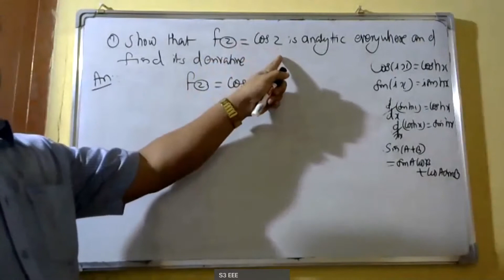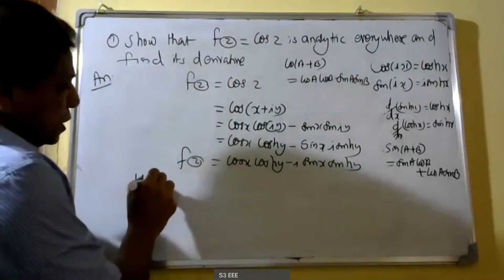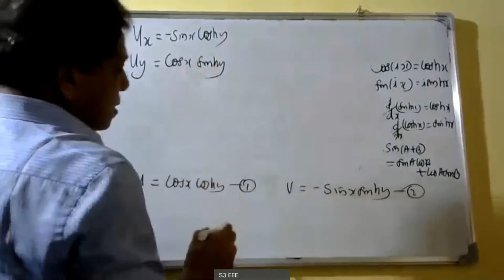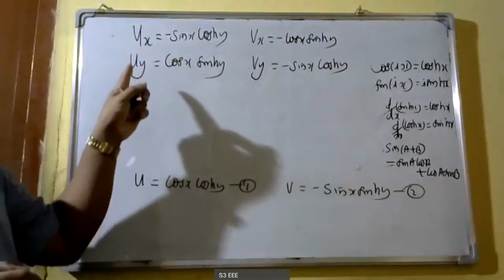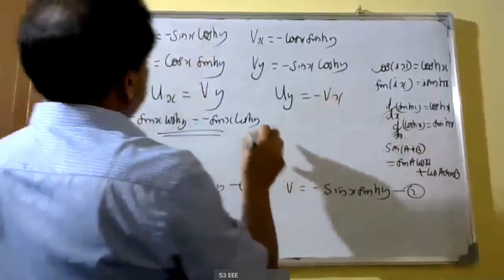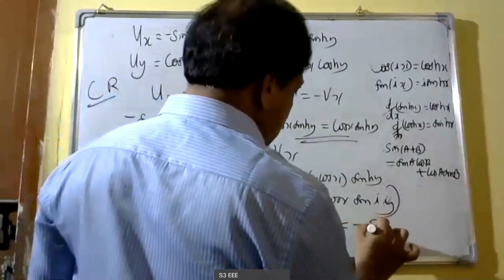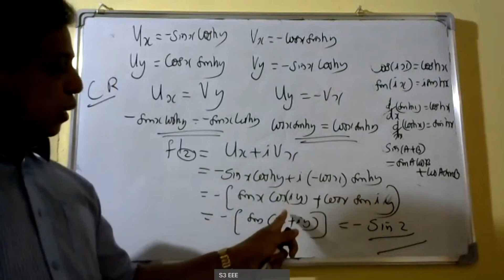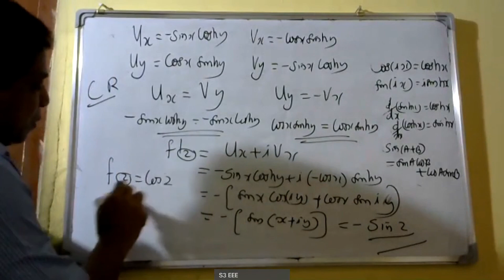PART-3 I Complex Variable -differentiation| MODULE-3| SEMESTER-S3 |KTUI 2019 SYLLABUS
This video lecture of Complex Analysis contains concept of Analytic Function &  Cauchy Riemann Equation. This video will help you understand
problems related to Cauchy Riemann Equations.